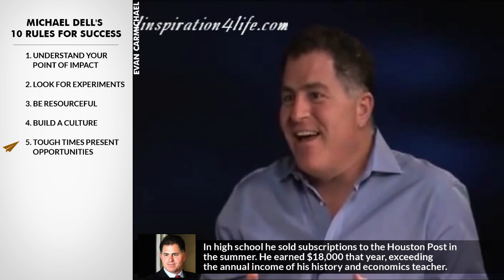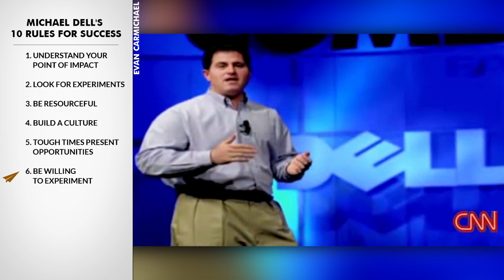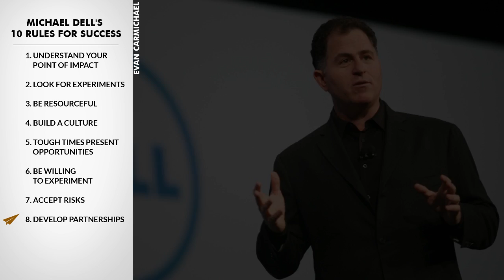Michael Dell's Top 10 Rules For Success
He's an American business magnate, investor, philanthropist, and author.

He is the founder and CEO of Dell Inc., one of the world's leading sellers of personal computers.

Forbes estimates his net worth to be $19.5 billion.

He's Michael Dell and here are his Top 10 Rules for Success

1. Understand your point of impact
In a bid to enter business early, he applied to take a high school equivalency exam at age eight.

2. Look for experiments
In his early teens, he invested his earnings from part-time jobs in stocks and precious metals.

3. Be resourceful
He purchased his first calculator at age seven and encountered an early teletype terminal in junior high.

4. Build a culture
At age 15, after playing with computers at Radio Shack, he got his first computer, an Apple II, which he promptly disassembled to see how it worked.

5. Tough times present opportunities
In high school he sold subscriptions to the Houston Post in the summer. He earned $18,000 that year, exceeding the annual income of his history and economics teacher.

6. Be willing to experiment
As a freshman pre-med student, he started an informal business putting together and selling upgrade kits for personal computers.

7. Accept risks
 Operating out of a condominium, the business sold between $50,000 and $80,000 in upgraded PCs, kits, and add-on components.

8. Develop partnerships
In 1992, aged 27, he became the youngest CEO of a company ranked in Fortune magazine's list of the top 500 corporations.

9. Be passionate
On January 5, 2013 he bid to take Dell Inc. private for $24.4 billion in the biggest management buyout since the Great Recession.

10. Failures lead to success
Accolades for Dell include "Entrepreneur of the Year" (at age 24) from Inc. magazine and "Top CEO in American Business" from Worth magazine.